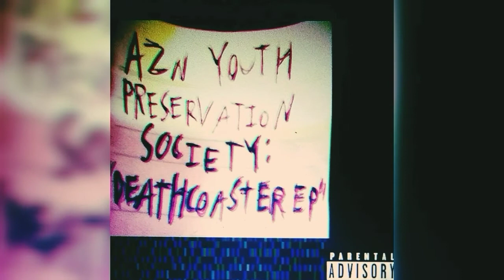azn youth preservation society - deathcoaster ep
01. 00:00 michel sez [dabbin on ur grave]
02. 00:36 abattoir riddim
03. 03:17 tha dj & tha mutilated carcinoma angel
04. 06:08 deathcoaster joint
05. 08:24 moonlit walks home thru paradise estates
06. 09:38 j.d. luvcraft [philled wit vice]

"deathcoaster ep" (C) 2018 PHAT STAXXX MUZAK GROUP LTD, OC (O R I G I N A L C O N T E N T) DONUT STEEL YOU LIL BITCHES; FREE TO DISTRIBUTE. PRODUCED VIA MPC500, DR-880, TASCAM DP-004, & AUDACITY. ALL SAMPLES USED COMIC SANS PERMISSION; SHALOM, & GO FUCK URSELVES.

MAD LOVE TO ALL 100 OF YOU WORTHLESS FAGGOTASSNIGGAS WHO ACTUALLY LISTEN TO THIS SHIT. I HATE YOU ALL & HOPE ERYTHANG BAD IN THA WORLD HAPPENS TO YOU/ONLY YOU. PHAT STAXXX BITCHES, KISS DA RING & BITE THA CURB ;))